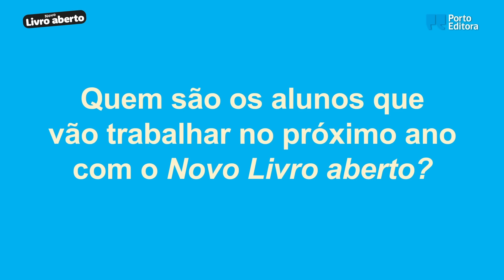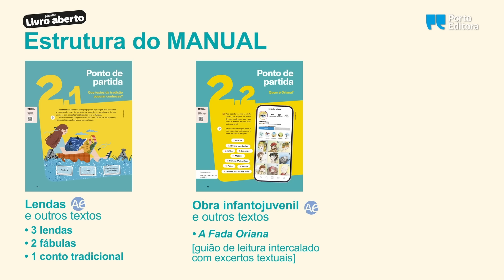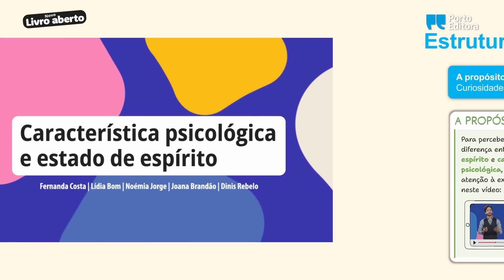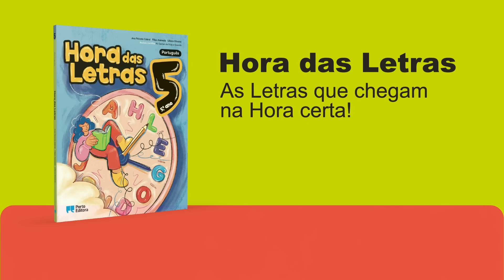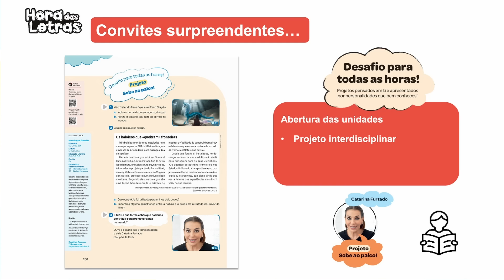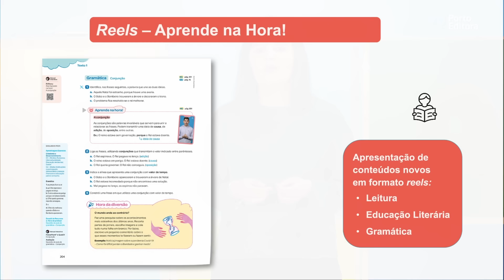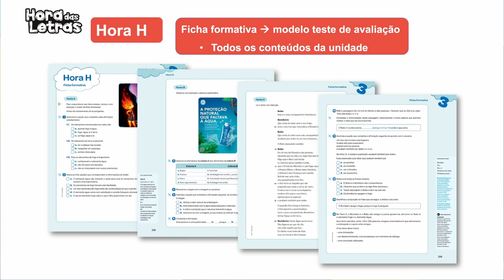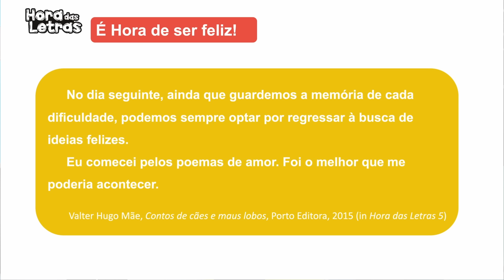Novo Livro aberto e Hora das Letras | Português 5.º ano